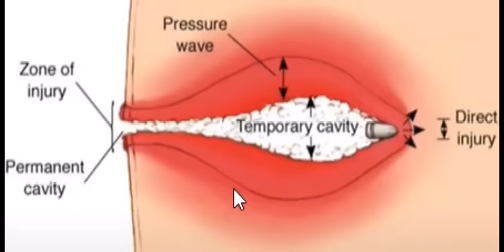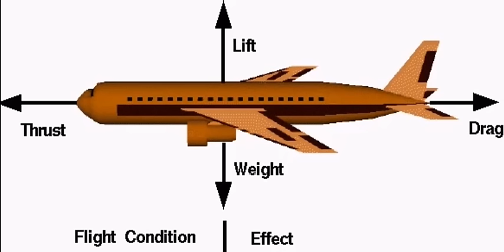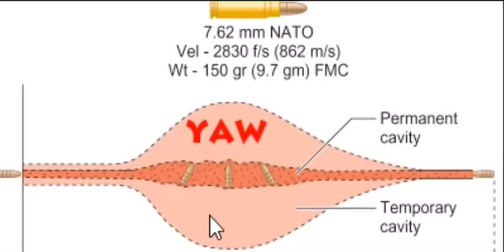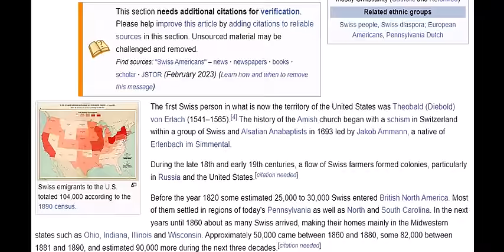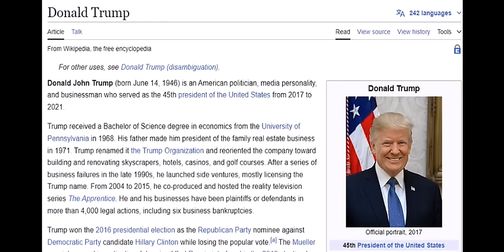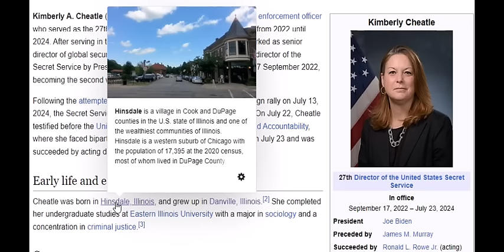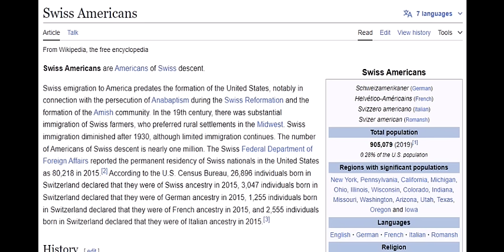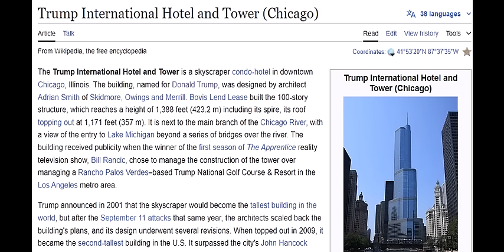MAGA: Make Aristocracy Golf Again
MAGA: Make Aristocracy Golf Again, and let the dumb slaves pay for it.